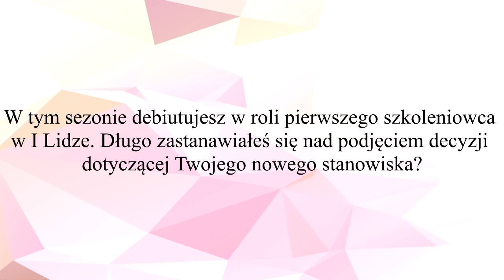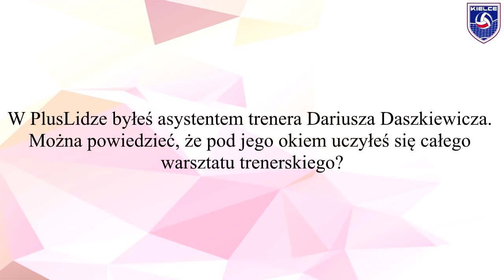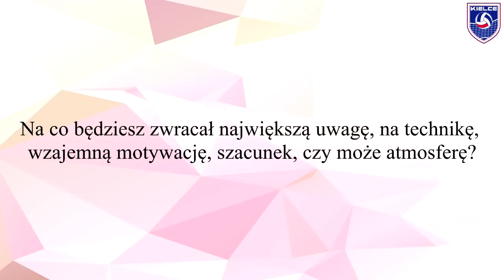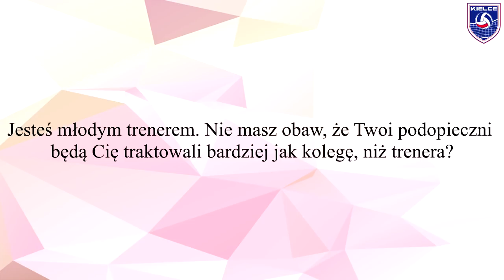W ogniu pytań: Mateusz Grabda, cz.1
Przedstawiamy pierwszą część wywiadu ze szkoleniowcem pierwszoligowej drużyny z Kielc, Mateuszem Grabdą.